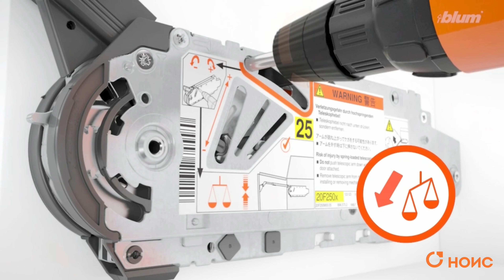ОБЗОР Подъемника AVENTOS HF от BLUM: всё о складном подъемном механизме АВЕНТОС для верхнего шкафа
Этим видеообзором мы начинаем серию роликов, посвященных подъемным механизмам AVENTOS от Австрийской компании БЛЮМ!

Особенности AVENTOS HF:
- три типа силовых механизмов: коэффициент мощности 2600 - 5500
- четыре типа телескопических рычагов
- встроенная система мягкого закрывания
- возможность установки SERVO-DRIVE
- фасады: для деревянных и алюминиевых широких рамок
- размеры корпуса: высота 480-1040 мм, ширина до 1800 мм

Хочешь знать больше - СМОТРИ НАШ ОБЗОР!
А в следующем выпуске мы разберем МОНТАЖ подъемника AVENTOS HF и поговорим о том, как правильно выполнить сборку и установку системы в корпус :)

А купить и подобрать фурнитуру для мебели можно на официальном сайте

И в офисах продаж НОИС:

Новосибирск, ул. Дуси Ковальчук, 1 к4

Владивосток, ул. Русская, 77в

Иркутск, ул. Челябинская, 26 к5

Москва и МО, г. Щёлково, ул. Хотовская 34, к. 2